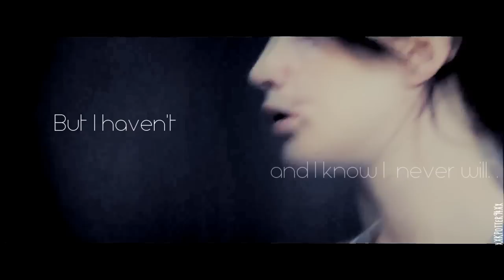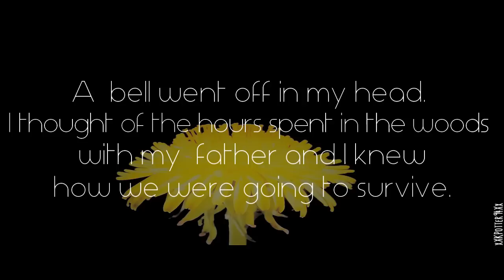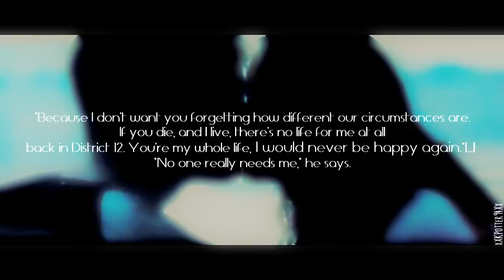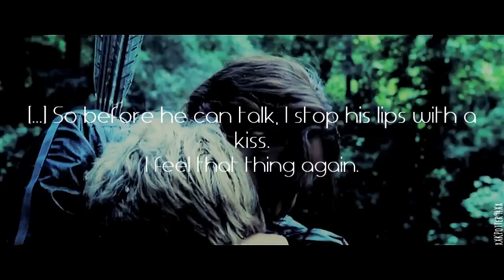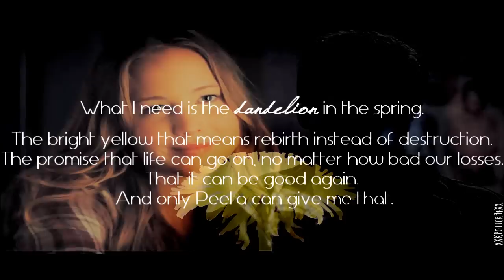Katniss and Peeta | "I'm finally yours..." [Mockingjay quotes]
WAIT WAIT WAIT!! IT'S MELLARK, NOT MELLARCK!! T_______T I'M SO SORRY!!
Forgive me please!! T_T
Song: "Pieces" by Red
Ecco, l'ho fatto! Ho fatto un video con delle frasi del libro. Che dire, mi sono emozionata a farlo, questi libri mi hanno dato tanto e sono stupendi. Finire Mockingjay mi ha lasciato un vuoto che posso colmare solo con i video XD Spero vi piaccia e che lasciate un commento qui sotto di cosa ne pensate :) Avevo pensato anche di pubblicarlo nella versione italiana, per chi non ricordasse le scene o solo per il semplice fatto che il libro è stupendo in tutte le lingue XD Ok detto questo vi saluto e vi auguro di nuovo buon anno! P.S fra poco ho gli esami dell'università: *che possa la buona sorte essere sempre a mio favore* :D Ciaaaaaao! A presto!

Movie list: The Hunger Games, Catching Fire, Winter's Bone, Like Crazy, The Forger, A Bridge to Terabithia.